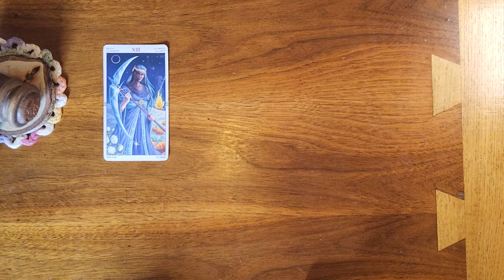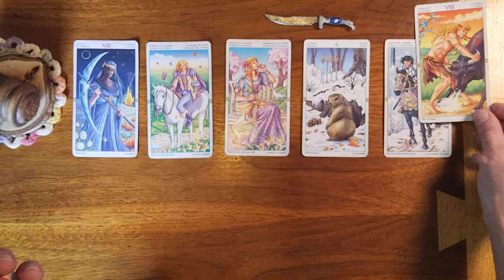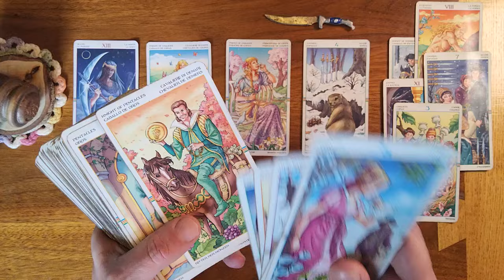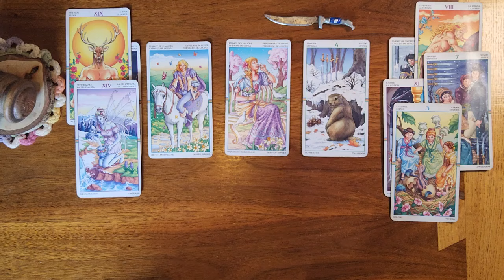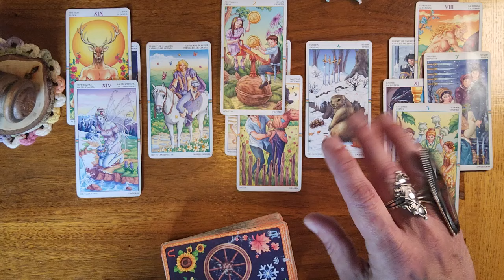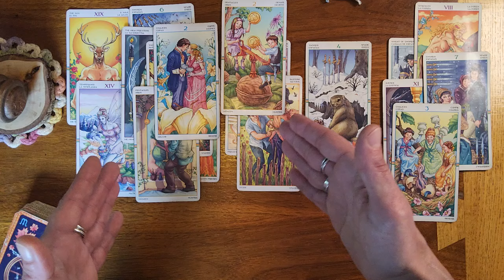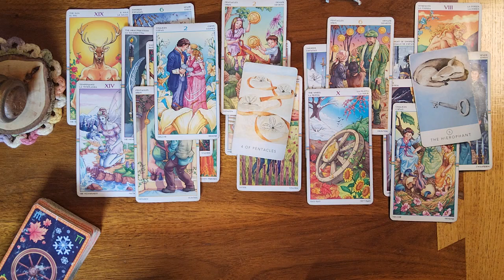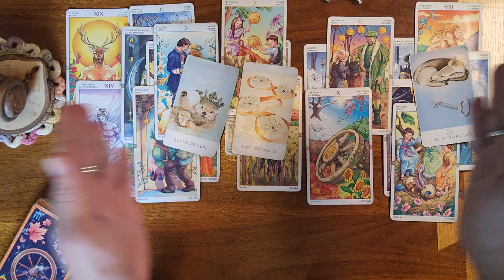Pisces ♓️ 🐟 This reading is WILD! 3 people Have showed up, You're in for a ride!